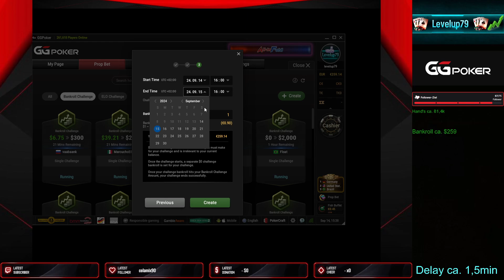how to create a bankroll challenge on GGpoker